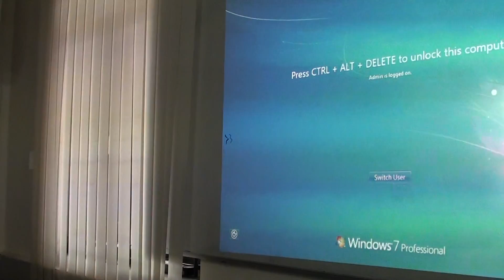ECE304 Microcontroller and Applications port programming Dhanbal.R part 11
ECE304  Microcontroller and Applications port programming Dhanbal.R